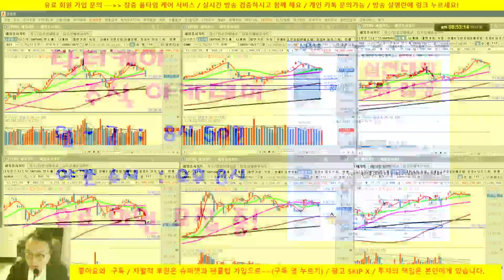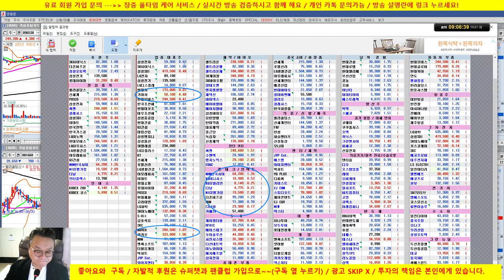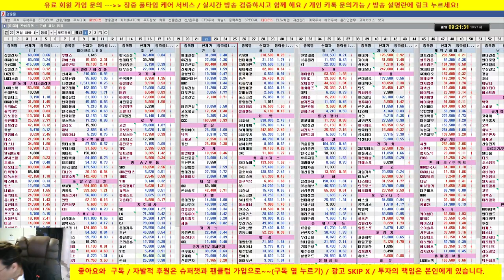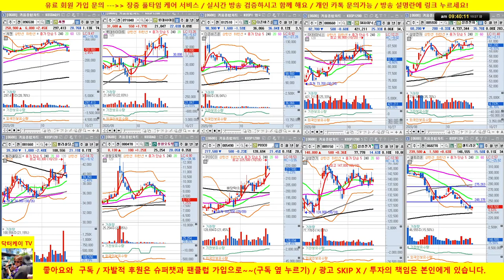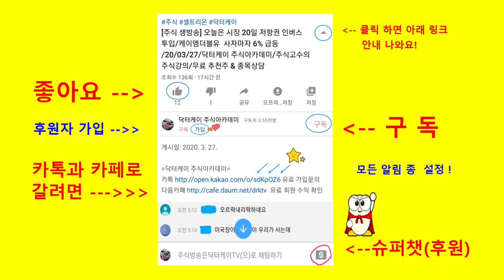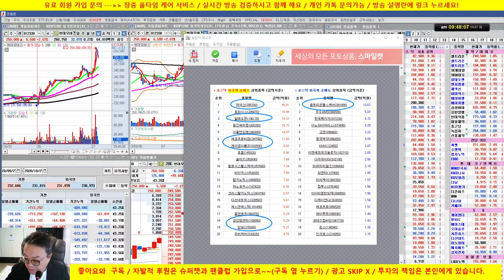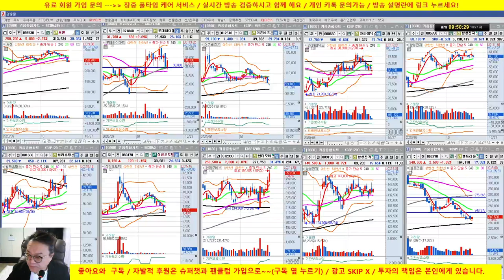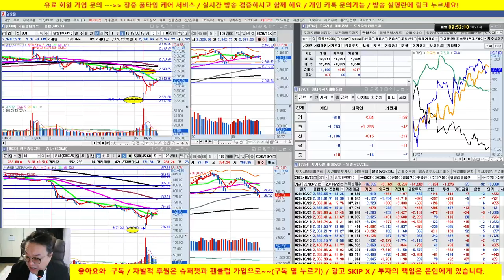[주식 생방송] 미국시장 하락에도 견조한 모습/현대차, 기아차, 현대모비스 양호 /20/10/27/닥터케이 주식아카데미/무료 추천주 & 종목상담/실전투자대회 입상자